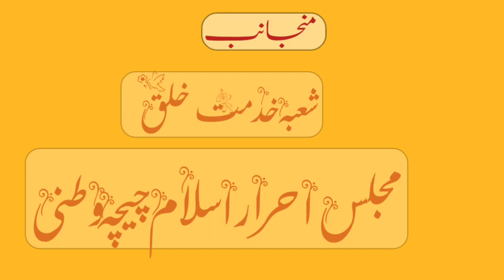Ijtimai Qurbani|Chichawatni|اجتماع قربانی|چیچہ وطنی